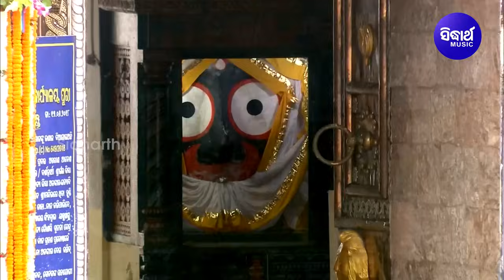କାହିଁକି ଏମିତି କଲୁରେ କାଳିଆ - Kahinki Emiti Kalure Kalia | Odia NewJagannath Bhajan Song By Siba Nana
Song : Kahinki Emiti Kalure Kalia
Create Your Reels Here :-
Singer : Siba Nana (Shiva Prasad Dash)
Lyrics : Chandi Das
Music Director : Shiba Prasad Dash
Album : Kahinki Emiti Kalure Kalia
Album No : SM - 4569
Musician : Suresh,Pintu,Sanjaya,Niranjan,Sabira
Music Label : Sidharth Music
Producer : Sitaram Agrawal & Namita Agrawal
ଭଜନ ସମାରୋହ ରେ ଶିବ ନନାଙ୍କୁ ନେବା ପାଇଁ ଚାହୁଁ ଥିଲେ ଏହି ନମ୍ବର ରେ ଯୋଗାଯୋଗ କରନ୍ତୁ : 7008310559